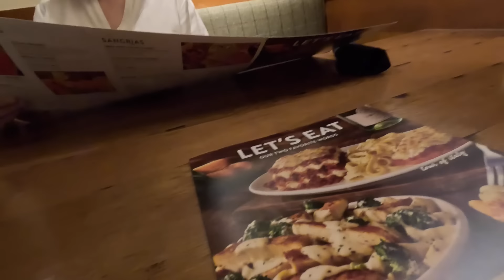Calvin and Marie 53rd Anniversary Dinner -- Olive Garden